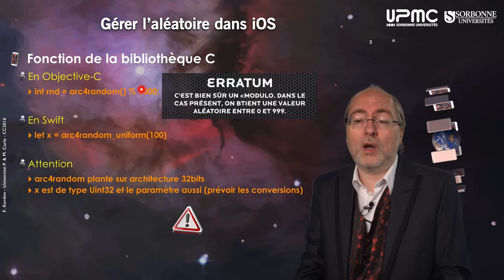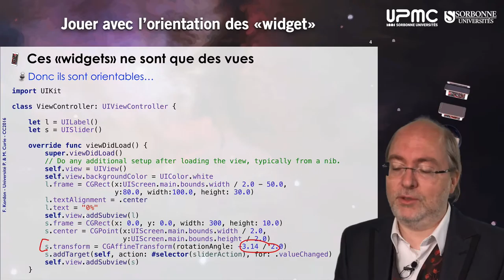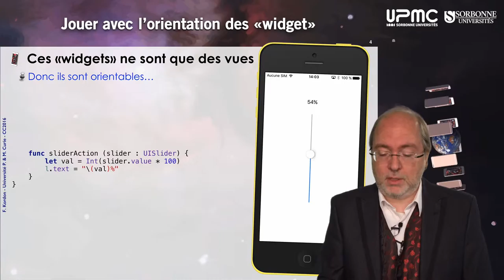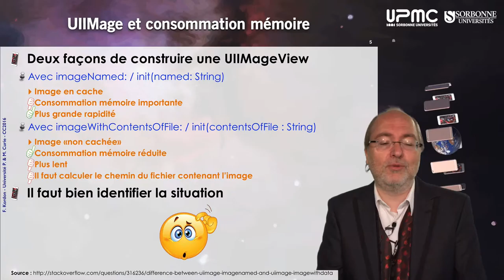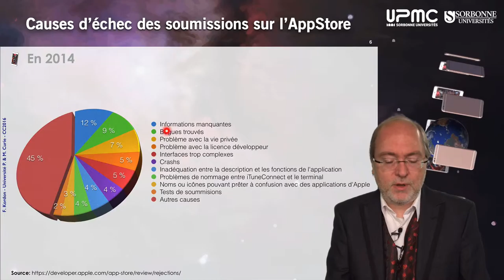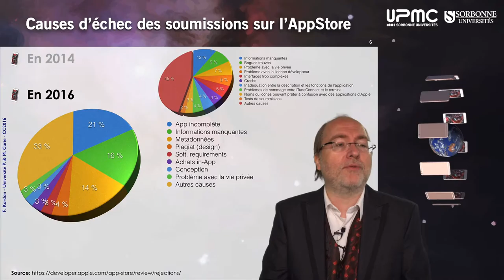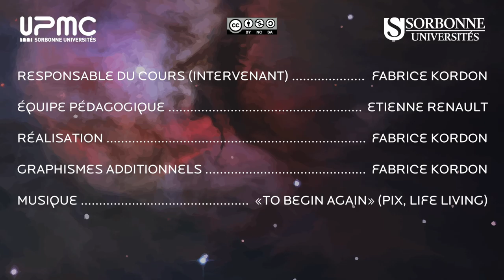087 — Compléments sur le développements d'applications iOS